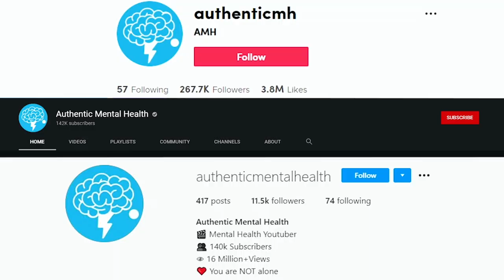Depression vs Sadness - What’s The Difference?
Depression is not the same as sadness.

Sadness is not the same as depression.

Depression is a mental illness that more than 264 million people around the world experience.

Sadness is a human emotion that everyone experiences at certain times during their lives.

Depression makes someone feel sad constantly or most of the time.

Sadness doesn’t make someone depressed.

Depression doesn’t have a specific trigger.

Sadness usually has a link to a specific trigger such as failing an exam, not getting a job or falling out with a friend.

Depression can occur in both men and women.

Sadness can occur in both men and women too.

Depression can affect anyone regardless of age.

Sadness can also affect anyone regardless of age.

Depression is a longer term mental illness and may last for a long time.

Sadness is temporary and people who are sad are not usually sad for more than a few days.

Depression affects all aspects of someones life, it can affect their social life, their friendships, their relationships and their daily life.

Sadness usually only affects the situation in what caused the person to feel or be sad, someone who is sad can still carry on their daily life without any problems at all.

Depression can cause many different symptoms including; constantly feeling sad, empty or numb, irritability, fatigue, changes in sleeping or eating patterns, difficulty concentrating, loss of interest, pleasure or joy in things you used to love, feeling guilty, worthless, hopeless or useless and unexplained physical symptoms such as headaches.

Sadness can cause you to cry and feel hopeless however people who are sad have moments when they are able to laugh, have a good time and be comforted, sadness doesn’t have a long list of possible symptoms like depression does.

Sadness can be treated by simply making some minor lifestyle changes.

Knowing the different between depression and sadness is important and I hope this video has helped you understand the major difference between the two.